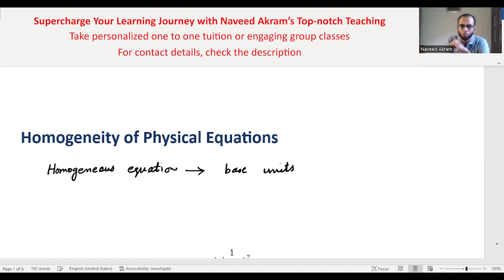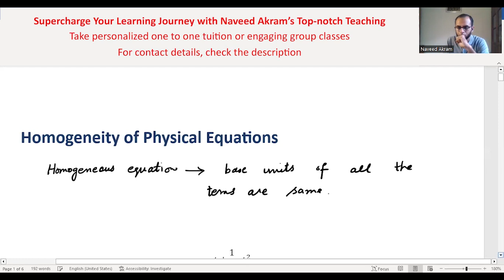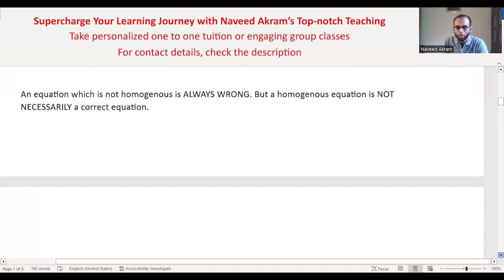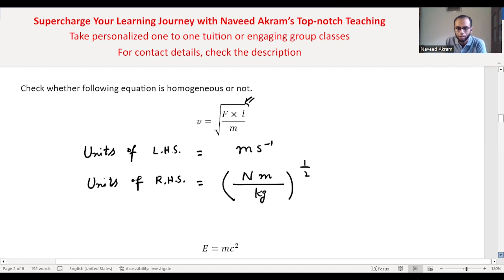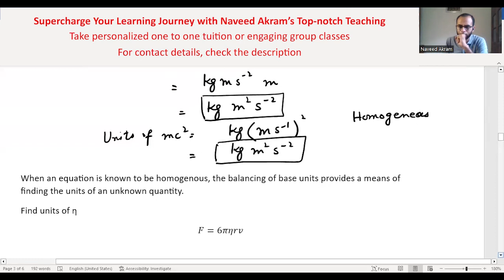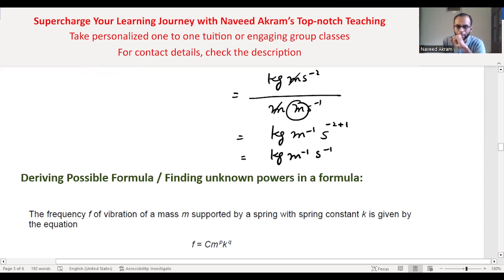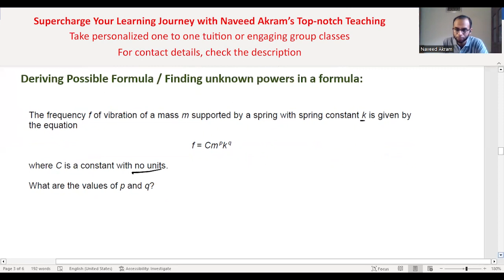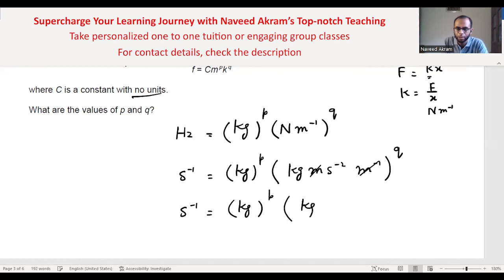Homogeneity of Physical Equations A Level Physics 9702 | Physical Quantities and Units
This video is about homogeneous equations. it explains what are homogeneous equations, how to determine whether an equation is homogeneous or not, how to find unknown powers if an homogeneous equation is given, and much more.

Naveed Akram offers personalized one to one tuition and group classes to the students of O Level/IGCSE Physics and AS Level Physics.